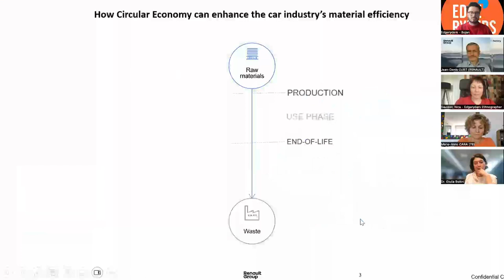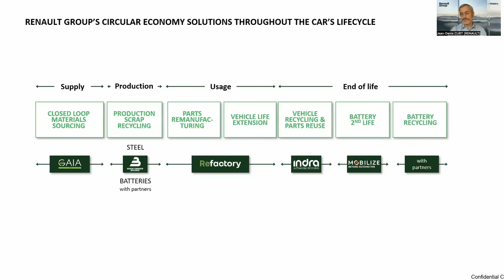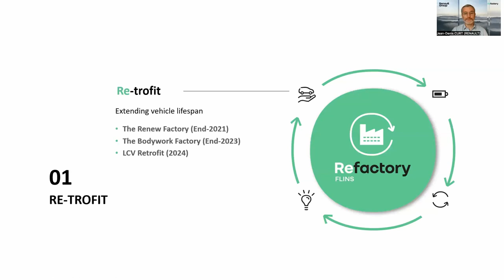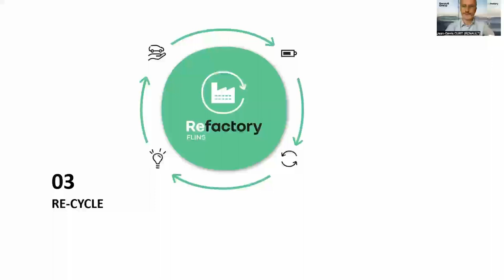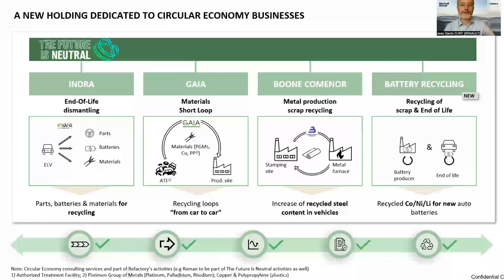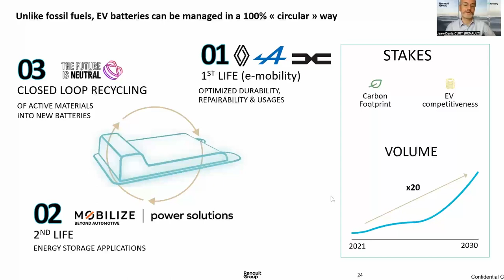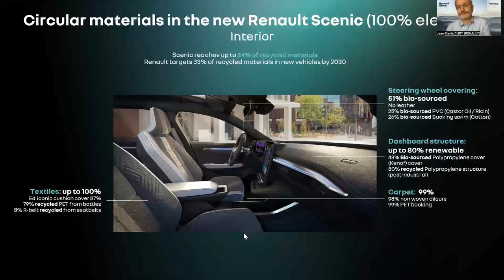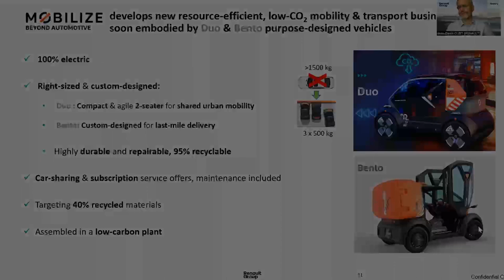Circular Economy & Automotive Recycling - Jean-Denis Curt of Renault Group - March 7th 2024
00:00 - Introduction by Veronica Davidov
06:35 - Presentation by Jean-Denis Curt
51:30 - End of Presentation

We had the privilege of hosting an Exclusive Ask Me Anything (AMA) Session with Jean-Denis Curt, a visionary in Circular Economy, Strategic Materials, and Life Cycle Assessment (LCA) at Renault Group. This session was conducted in collaboration with Edgeryders under the ambit of the TREASURE project, an initiative aimed at propelling the European automotive supply chain towards a circular future, funded by the European Union’s Horizon 2020 research and innovation programme.

Jean-Denis Curt delved deep into the essence of circular economy within the automotive sector, discussing the multifaceted challenges and unveiling groundbreaking opportunities in material recycling. His insights into repurposing old vehicles and innovative strategies for electric vehicle battery recycling are not just thought-provoking but pivotal for anyone interested in the future of automotive sustainability.

This session is an invaluable resource for professionals, enthusiasts, and anyone keen on understanding how circular economy principles can transform the automotive industry. Your engagement and thoughts could contribute to driving forward these crucial discussions.

After watching, we would love to hear your insights, questions, or reflections on our platform